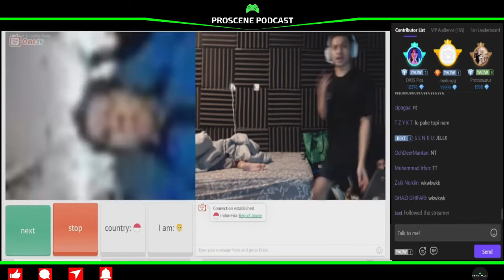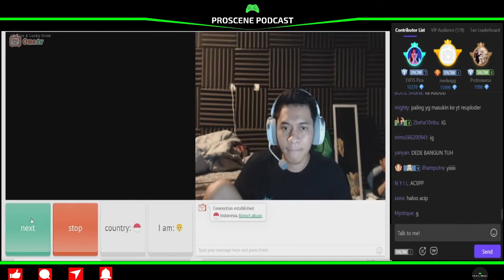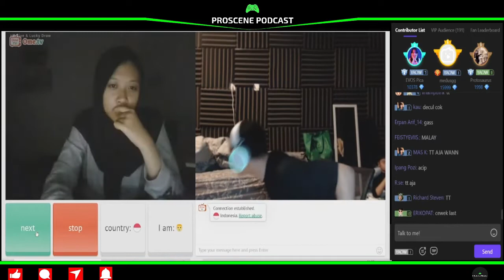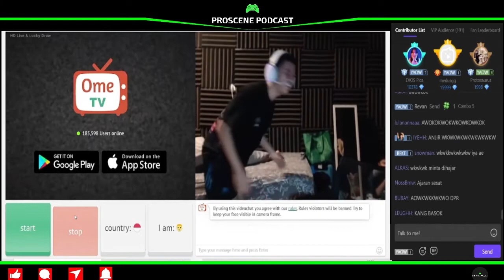WANN MAIN OME TV ❗ KETEMU CEWEK AUTO DIGODAIN ❗❗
Terima kasih yang sudah menonton video ini. Support terus channel ini dengan cara LIKE, KOMEN, SHARE, DAN SUBSCRIBE serta jangan lupa untuk mengaktifkan notifikasinya agar tidak ketinggalan info-info menarik seputar podcast dan gameplay dari pro player dan streamer lainnya

Follow Nimo :
EVOS Wann